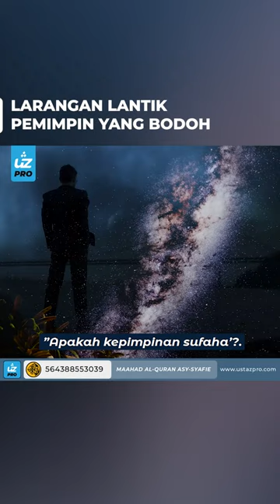LARANGAN LANTIK PEMIMPIN YANG BODOH - Ustaz Pro